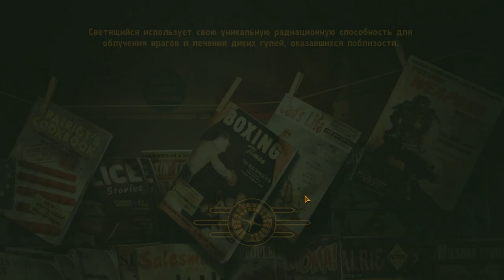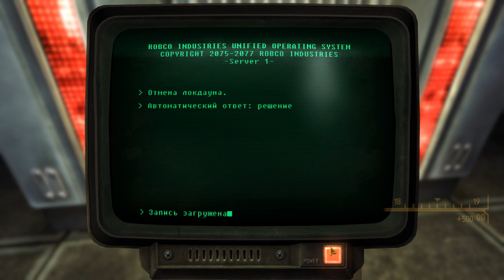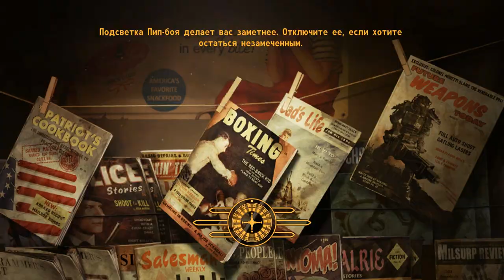Fallout New Vegas Выживание - 19.История Убежища 11.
Прохождение Fallout New Vegas на русском в режиме Выживания с модами и озвучиванием субтитров.

Видео для лиц старше 16 лет.